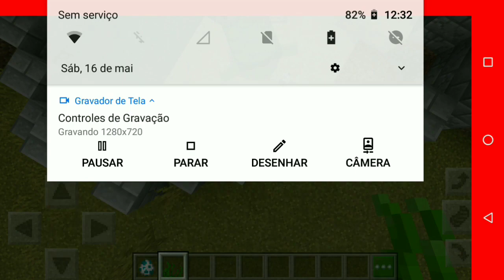COMO FAZER UM LAR PARA TARTARUGAS NO MINECRAFT!!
• Fala galerinha beleza?! Eu sou o Jhon e este é mais um vídeo de Minecraft no canal.

• No vídeo de hoje eu irei ensinar como fazer um lar para tartarugas no Minecraft PE, muito rápido, simples e fácil ( porém foi feito no criativo ).

      Scheming Weasel.